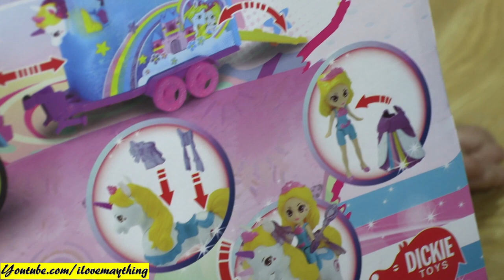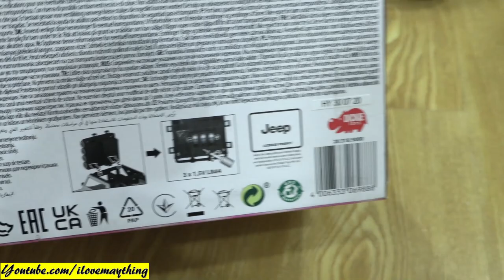Toy Cars for Little GIRLS. Pink Toy Car with Horse Trailer. A Barbie Looking JEEP Toy Car. Cool Toys